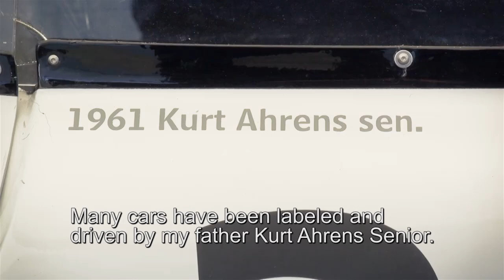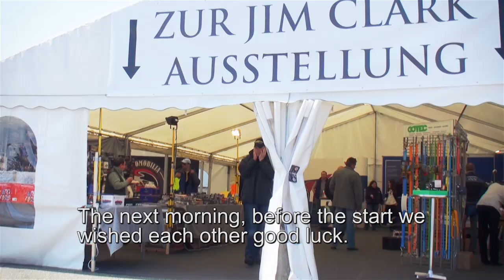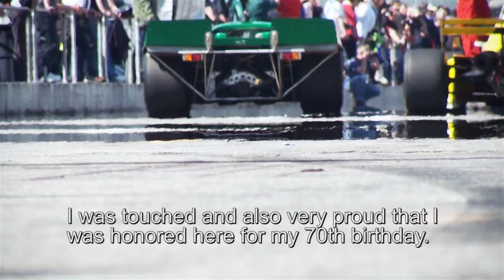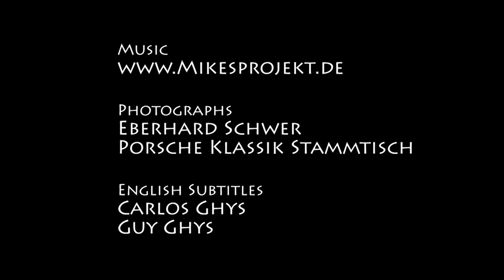70 Jahre Kurt Ahrens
During the "2010 Hockenheim Historic" event "in memory of Jim Clark", Kurt Ahrens was honored on the occasion of his 70th birthday.
 I followed my father during the whole weekend and made a small video report commentated by Kurt and in which he pays tribute to Jim Clark.